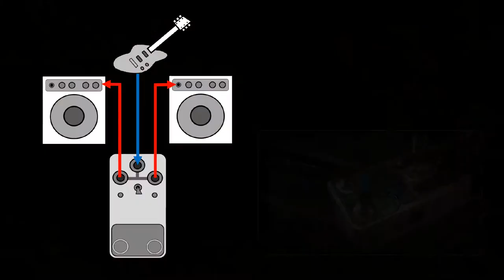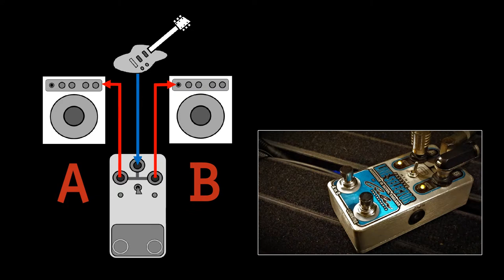MINI PASSIVE LINE SELECTOR - ABY - Handwired Original Design By Creber Instruments, Devon, England.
This is a basic product demonstration video, created using minimal recording equipment and editing/production techniques, to maintain a raw and honest representation of the function and character of this product. This demonstration uses a Custom Strat, a MARSHALL MG50 and a custom valve amp. Camera audio only.